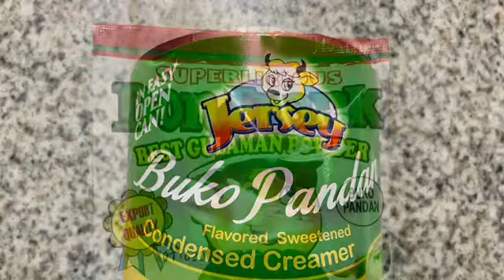Buko Pandan ala manang acel | Easy Buko Pandan Recipe